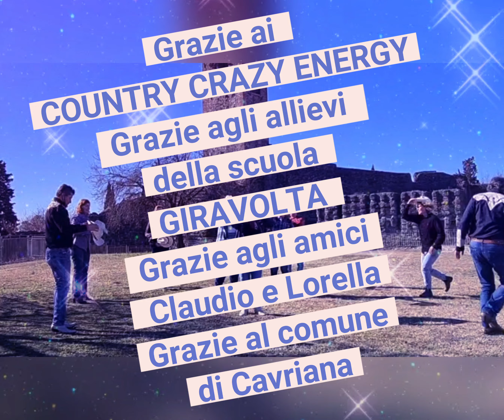Cowboy Line Dance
Ballo ufficiale della canzone Cowboy di Elise Katrine Jane. Una semplice line dance su un brano Country tutto Italiano

INTRO
1-Clap

2-Clap , mambo step Forward RF

3-Clap, mambo step back LF

4-Clap, ½ pivot LF

5-Clap, mambo step Forward RF

6-Clap, mambo step back LF

7-Clap, ½ pivot LF

8-Clap.

Part A : Rock side, Grapevine, Rock side, Cross shuffle ( 2 repetitions)
1-Rock side RF

2-LF step Side LF

3-RF cross behind LF

&-LF step Side LF

4-RF cross foward LF

5-Rock side LF

6-Side step RF

7-Cross LF over RF

&-Step LF just LF of LF in place

8-Step to the RF on LF

Part B : TOUCH SIDE RF CLAP,LF CLAP, TRAVELING HEEL TOE SVIVEL, OUT,OUT,IN,IN
1-Touch side RF to the RF

2-Cross RF foward LF, CLAP

3-Touch side LF to the LF

4-Cross LF foward RF, CLAP

5-Touch side LF to the LF

6-Cross LF back RF

7-Touch side RF to the RF

8-Cross RF back LF, CLAP

1-Swivel TOE RF

2-Swivel heel RF

3-Swivel TOE RF

4-Swivel heel RF

5-Out Out

6-In In

7-Out Out

8-In In

Parte C (Refrain) : CHASSE ROCK BACK, SHUFFLE FW AND BACK, ROCK SIDE, PIVOT
1-Step RF with RF

&-LF closes

2-Step RF with RF

3-Rock step back with LF

4-Recover weight

5-Step LF with LF

&-LF closes

6-Step LF with LF

7-Rock step back with RF

8-Recover weight

1-Step forward with RF

&-LF closes

2-Step foward with RF

3-Step back LF

&-RF closes

4-Step back with LF

5-Rock back RF ( bust turned by a ¼ )

6-Recovering weight

7-Step forward RF

8-Pivot TURN ½ LF

1-Cross LF over RF